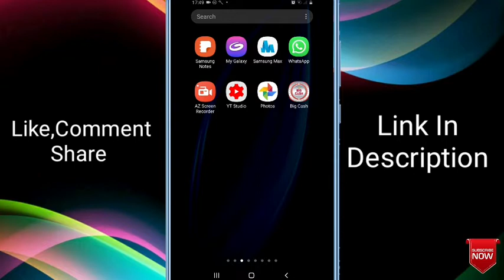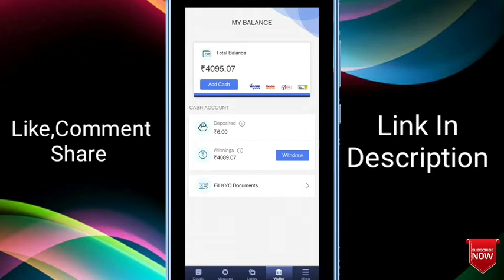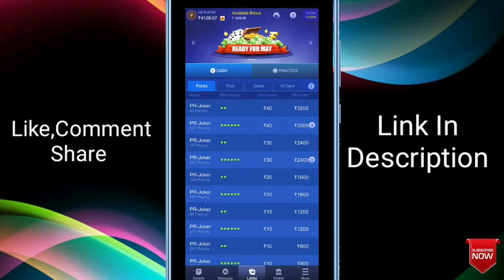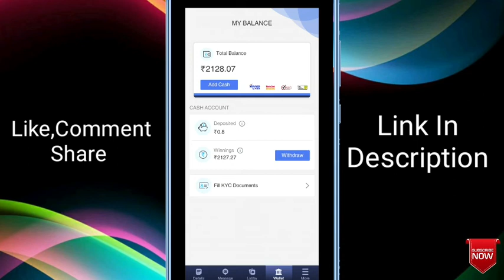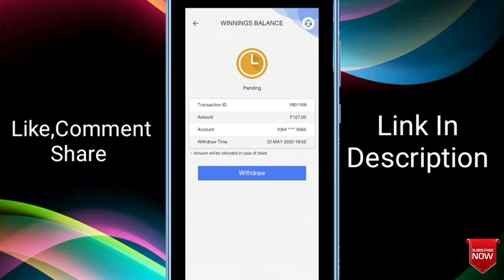Rummy khel kar paise kaise kamaye | Live game play | Live Withdraw | How to play osom rummy Game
1- osom rummy new hidden loot trick
2- osom rummy new trick
3- osom rummy paytm loot trick
4- osom rummy biggest bug trick